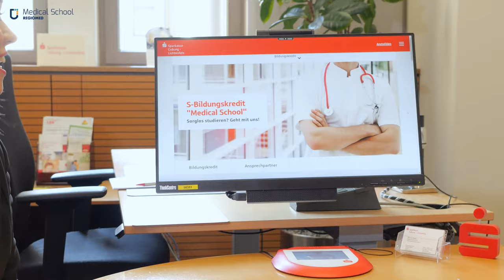Sana Medical School: Jakob Strohmaier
Sana Medical School

Verwirkliche deinen Traum Arzt oder Ärztin zu werden.
Bei uns!

Du musst kein Abitur von 1,0 haben, um Medizin zu studieren.
Mit dem Studium Humanmedizin in Kroatien und Deutschland. Ohne NC:
Spannendes Studium an der Universität Split und eine intensive Praxisphase im Herzen Deutschlands. Für hervorragende berufliche Aussichten.

Die Medical School REGIOMED wurde 2016 in Kooperation mit der Universität Split, School of Medicine, gegründet und die ersten Studierenden traten ihre Reise auf dem Weg zum Beruf des Arztes in Split an. Im Jahr 2019 wechselten sie dann in die REGIOMED Region in Oberfranken und Südthüringen. Nach 6 Jahren Studium haben die ersten 17 Absolventen im Jahr 2022 ihren Abschluss und ihre Approbation erhalten. Ab November 2024 sind wir die Sana Medical School und freuen uns auf viele weitere Studierende!